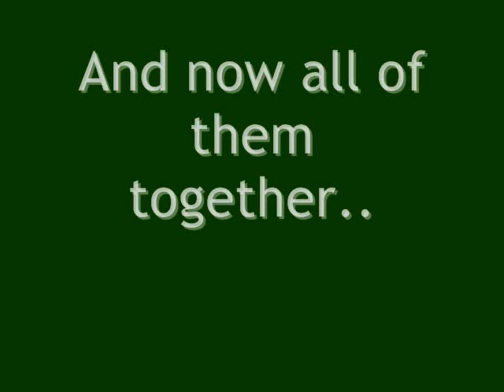The Difference Between a Breyer and a Schleich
This is the size difference =3 I made it for someone, but anyone can watch it lol.. obvi.